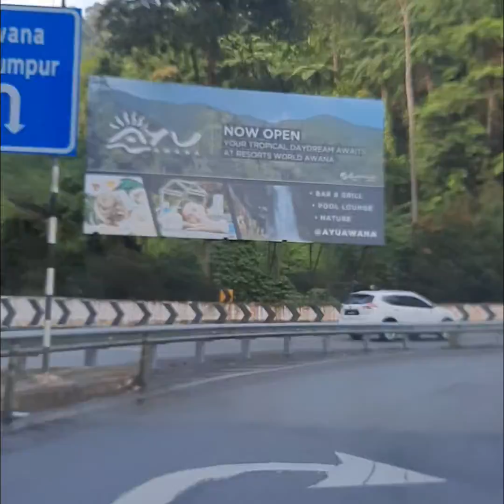Jom Layan Jalan Turun Dari Awana Sampai Batang Kali....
Percubaan untuk buat video...nak buat tajuk pun tak tau...lepas tu...tengok kualiti video pin berbeza